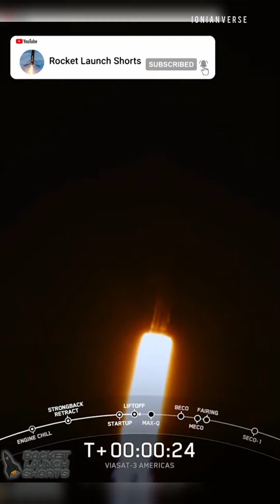SpaceX Launches ViaSat-3 Broadband Satellite on Falcon Heavy Rocket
Transcript :

SpaceX launched the Americas-focused ViaSat-3 broadband satellite on a Falcon Heavy rocket on April 30th. The launch was delayed for several days due to severe weather conditions, including lightning and tornado warnings. But finally, the rocket was launched successfully.

The ViaSat-3 satellite is part of ViaSat's plan to deliver high-speed internet services to consumers and businesses around the world. It's one of three satellites that are being launched as part of this project.

The Falcon Heavy rocket is one of the most powerful rockets in the world and has been used by SpaceX for several high-profile missions, including the launch of a Tesla Roadster into space.

Conclusion:
So, that's all for today's video. We hope you found this information useful and informative.